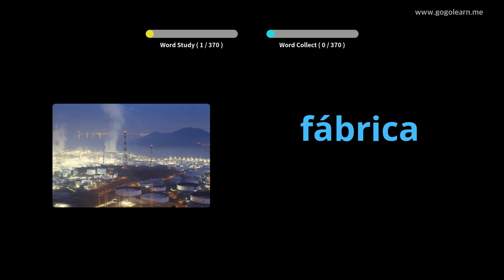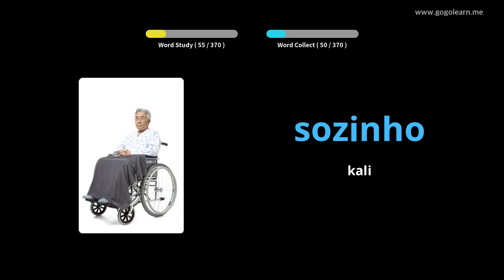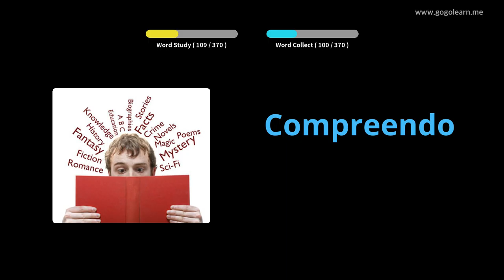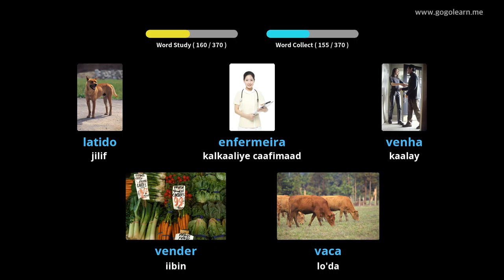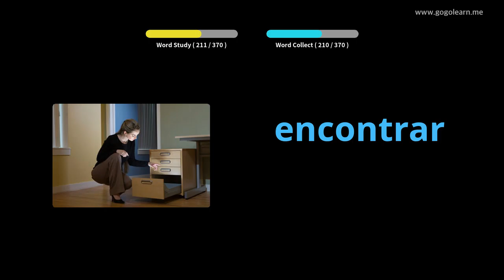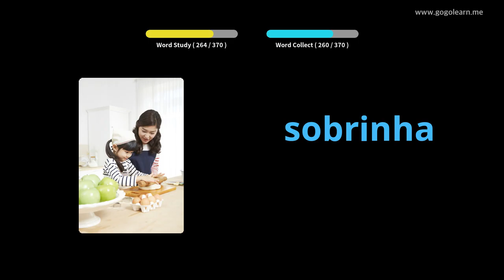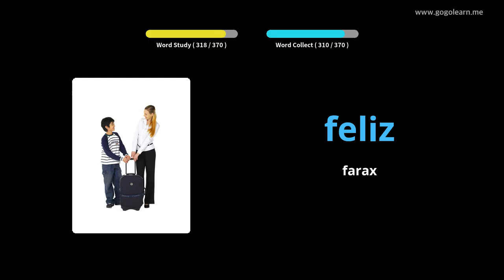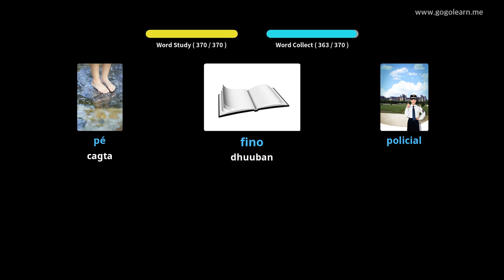Erayada Boortaqiiska ee Aasaasiga ah ee carruurta | Golearn